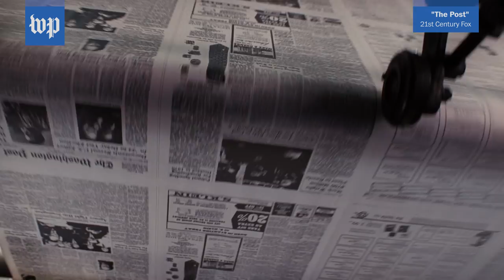Washington Post employees review 'The Post' movie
Former and current Washington Post employees reviewed "The Post" film at its national premiere. What lessons did Steven Spielberg, Tom Hanks and Meryl Streep's film get right?